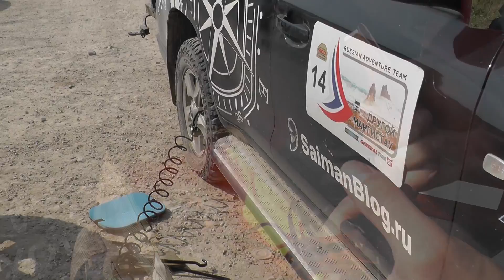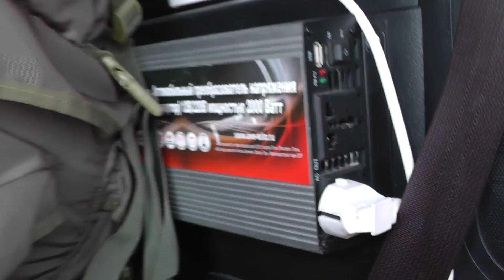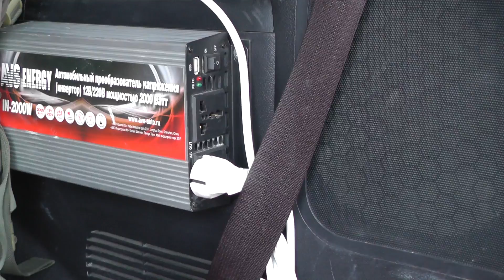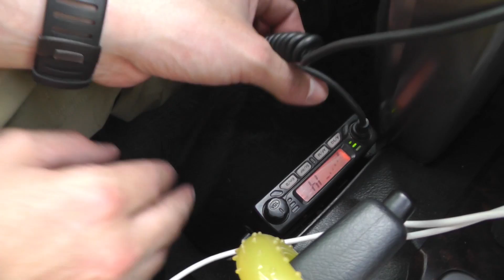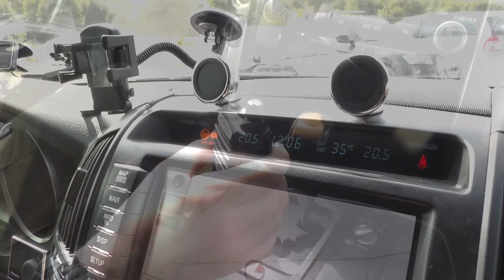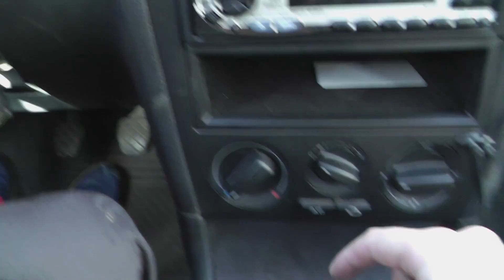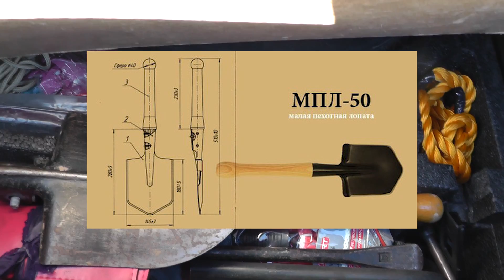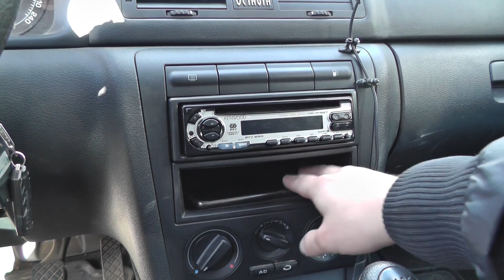EDC набор в машину 2018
EDC набор в машину 2018 с Сергеем Сайманом (в его авто для путешествий) и обновление в моём скромном наборе.

Видео со слёта блогеров с Сергеем, где он рассказывает про носимое барахлишко в своей повседневной сумке

В видео я размышлял о покупке таких подстаканников (они и как органайзер)